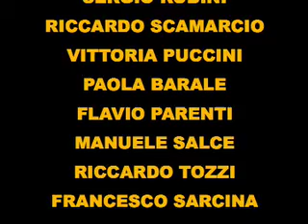COLPO D'OCCHIO conferenza 7° parte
Conferenza stampa del film COLPO D'OCCHIO. Regia di Sergio Rubini con Sergio Rubini, Riccardo Scamarcio, Vittoria Puccini, Paola Barale, Flavio Parenti, Emanuele Salce. Hanno partecipato: Sergio Rubini, Riccardo Scamarcio, Vittoria Puccini, Paola Barale, Flavio Parenti, Emanuele Salce, il produttore Riccardo Tozzi per Cattleya e Francesco Sarcina del gruppo Le Vibrazioni, autori della canzone "Insolita" (colonna sonora del film). Prodotto da Cattleya e Rai Cinema. La conferenza stampa si è svolta a Roma presso il Cinema Adriano, lunedì 17 marzo 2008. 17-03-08.